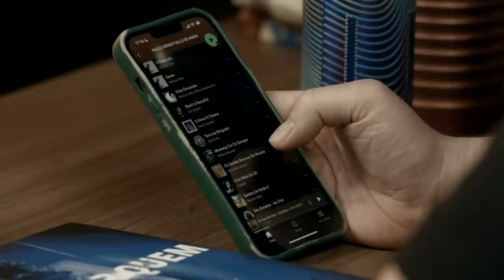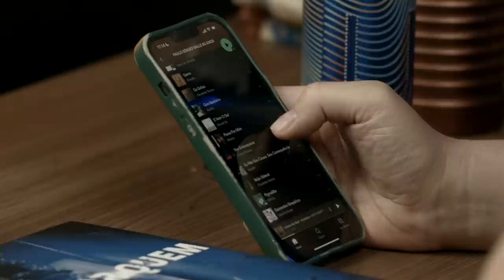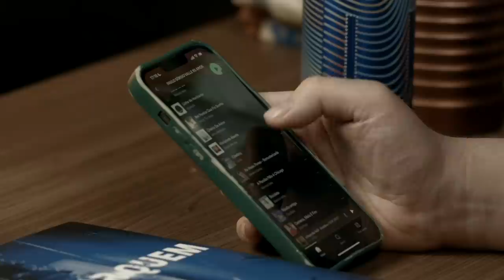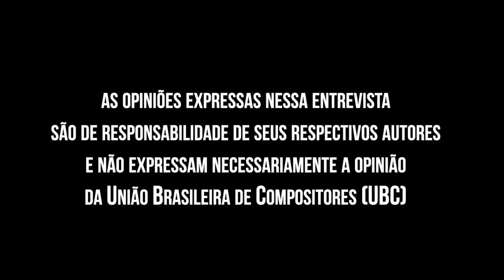Paulo Sérgio Valle | Papo com Clê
Paulo Sérgio Valle é um desses gênios que aparecem nesse planeta eventualmente quando o mundo precisa de mais poesia e generosidade. Um cara que fez “Samba de Amor”, “Viola Enluarada” e “Black is Beautiful”, passando por “Evidências”, “Essa Tal Liberdade” e “Se eu Não te Amasse Tanto Asim”, não pode ser desse lugar. ⠀São mais de 1.000 letras e centenas de HITS! As musicas de Paulo Sérgio Valle estao em todos os lugares. ⠀

🔹  Esta entrevista faz parte da série de 80 entrevistas comemorativas nos 80 anos da União Brasileira de Compositores (UBC).

🔹 O que é a UBC?

✅ Minutagens Paulo Sergio Valle :
0:58 a 4:23 "Eu não tinha o mesmo talento pra música que o meu irmão"
4:24 a 9:22 "O Roberto Carlos nem lia uma letra se não fosse escrita com caneta azul"
9:23 a 14:16 "Às vezes, uma frase da letra muda tudo"
14:17 a 17:25 "Quando fiz a música com o Herbert, não sabíamos que a Ivete ia gravar"
17:26 a 23:56 "Se Eu Não Te Amasse Tanto Assim: o Herbert só tinha essa frase"
24:02 a 26:01 "Eu nunca sei se uma música minha vai ser sucesso ou não"
26:02 a 29:32 "No dia seguinte a gente está mais critico"
29:33 a 33:07 "A gravação da Ivete é superou todas as minhas expectativas"
33:08 a 37:02 "A letra tem que ter o clima da música. E se rebuscar muito ninguém canta"
37:03 a 40:23 "Essa Tal Liberdade foi composta no embromation"
40:24 a 46:47 "Fiz essa música pra Fafá de Belém porque soube que ela estava triste"
46:48 a 49:24 "A parceria com o Michael Sullivan"
49:25 a 51:54 "O Max Pierre é um mestre"
52:16 a 59:46 "O Marcelo Castelo Branco transformou a UBC"
59:47 a 1:04:00 "O José Augusto canta tão bem que é difícil saber se a música é boa"
1:04:01 a 1:07:57 "Eu nunca imaginei que Evidências seria o sucesso que é"
1:07:58 a 1:10:51 "Samba de Verão: como as músicas ressurgem"
1:17:32 a 1:26:21 "O Roberto Carlos me ligou dos EUA às 3 da manhã pra mostrar a gravação da minha música"
1:26:22 a 1:29:13 "Eu uso diferentes linguagens pra diferentes públicos"
1:29:14 a 1:31:32 "Essa eu já fiz pensando na Alcione"
1:31:33 a 1:36:47 "Tive que mudar a letra pra música não ser censurada"
1:36:48 a 1:40:54 "Racionalizar muito pra compor tira a emoção"
1:43:17 a 1:50:11 "Essa música era pra ser uma contestação à sociedade industrial e acabou absorvida pela propaganda"
1:50:12 a1:52:42 "A editora que o Tim Maia resolveu abrir..."
1:52:43 a 2:12:43 "Você já falou eu te amo de milhares de maneiras"
2:12:44 a 2:14:33 "Essa de quem é? É sua! Não sei não"

Paulo Sérgio Valle